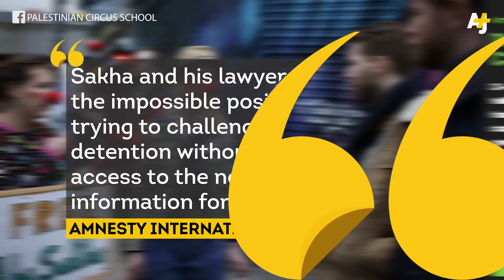Palestinian Clown Jailed Without Charge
A Palestinian clown was given an extended sentence by an Israeli military court. He is being held without charge or trial.